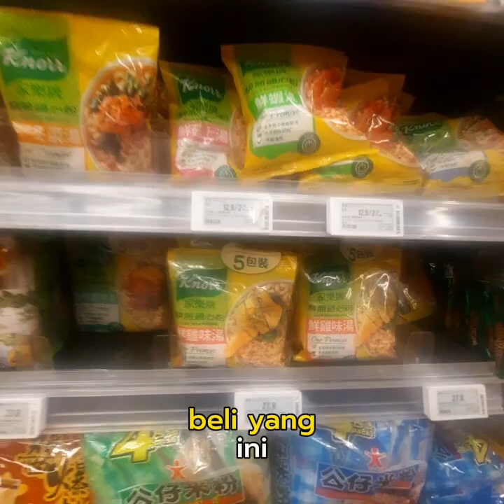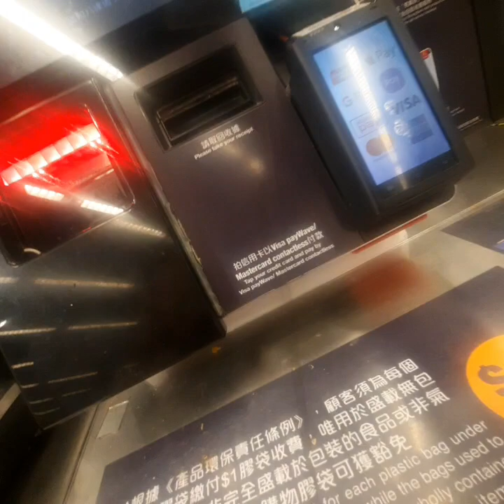belanja persiapan makan makan kumpul keluarga besar majikan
rutinitas hari sabtu kumpul keluarga
makan bersama kluarga besar dari majikan lelaki..
selalu di lakukan rutin setiap hari sabtu
ya beginilah hehe